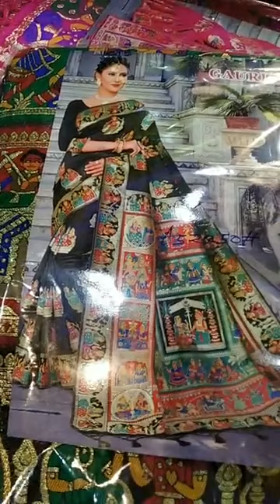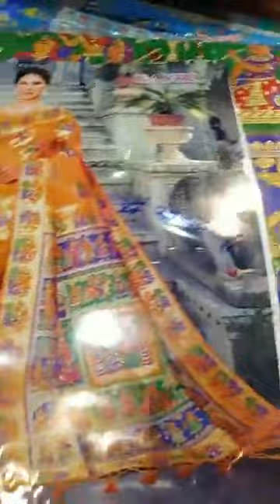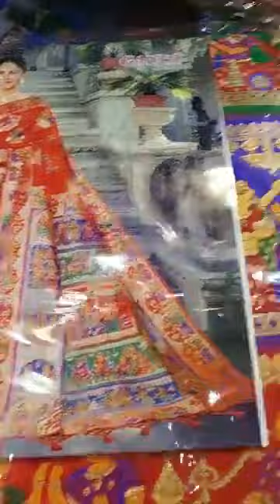PUJA SAREE | KURTI I GOWN | 2021 | Wholesale